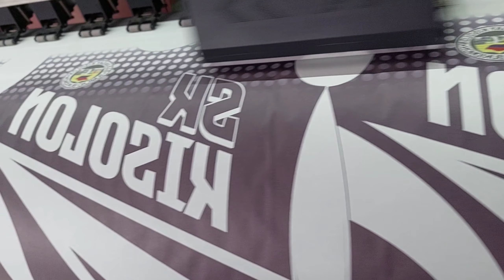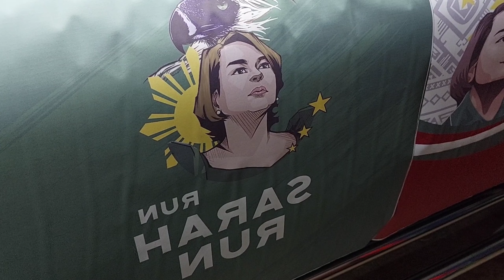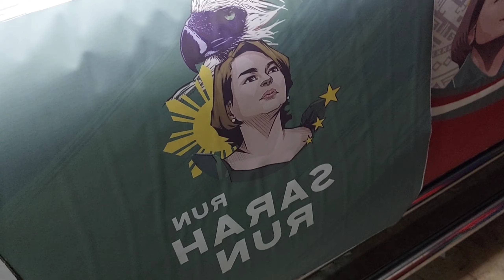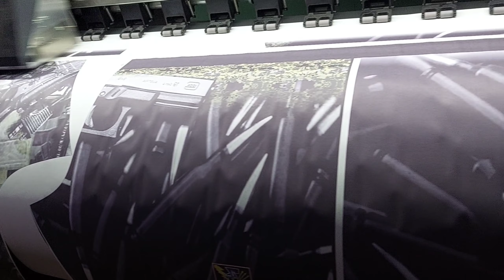PRINTING SUBLIMATION JERSEY.USING LARGE FORMAT PRINTER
# SUBLIMATION PAPER 72'' 200gsm
EPSON INK
ES PRINT MANILA
CREONS DX5
HIGH QUALITY IMAGE and LAY-OUT